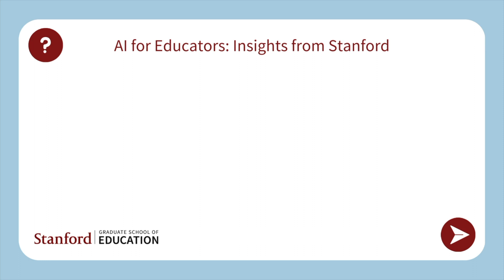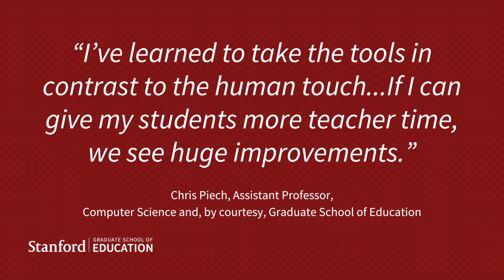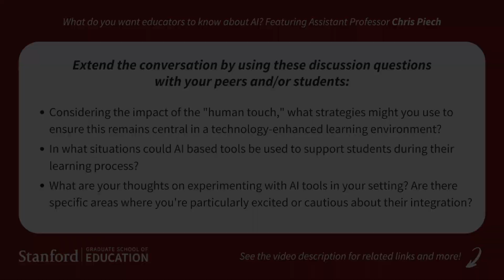What do you want educators to know about AI? Featuring Professor Chris Piech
Hear about the importance of maintaining the “human touch” when integrating education technology into teaching and learning with Chris Piech, Assistant Professor, Computer Science and, by courtesy, Stanford Graduate School of Education.

Let us know your thoughts on this video series through our brief feedback survey

Discussion Questions
- Considering the impact of the "human touch," what strategies might you use to ensure this remains central in a technology-enhanced learning environment?
- In what situations could AI based tools be used to support students during their learning process?
- What are your thoughts on experimenting with AI tools in your setting? Are there specific areas where you're particularly excited or cautious about their integration?